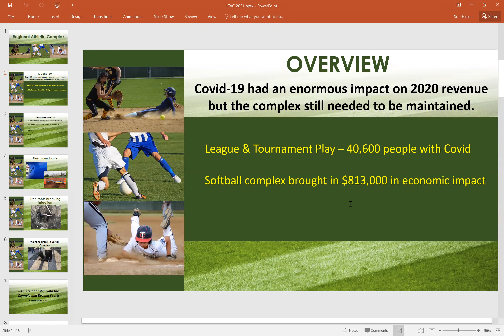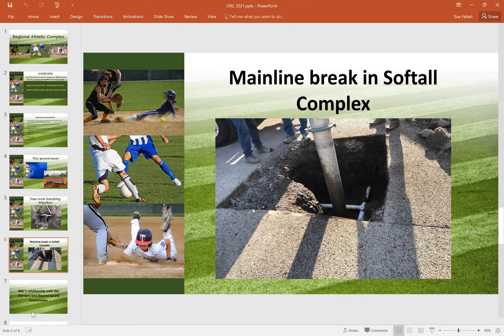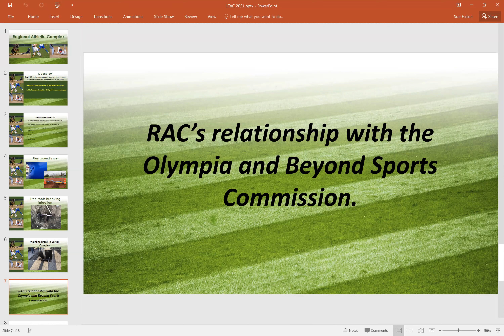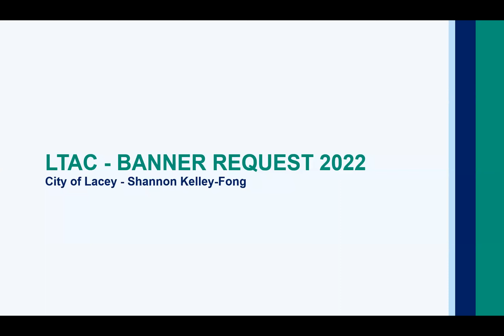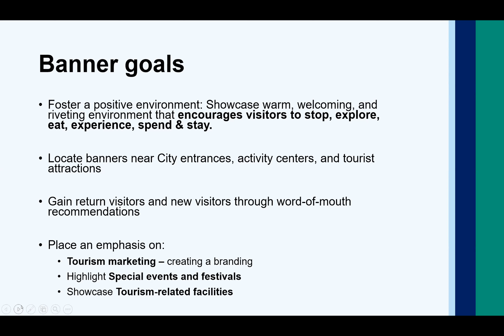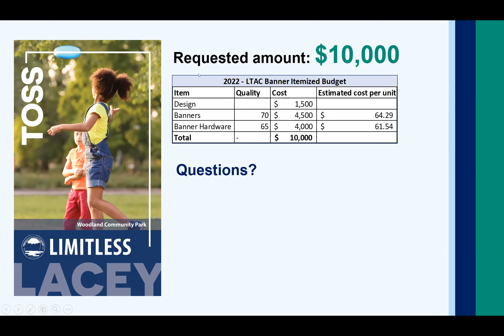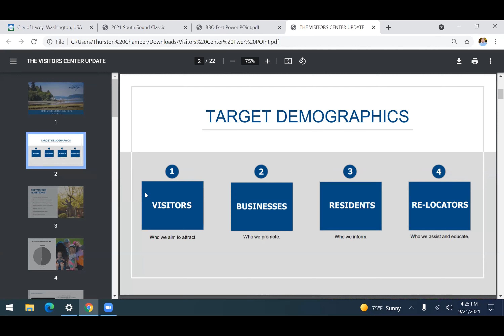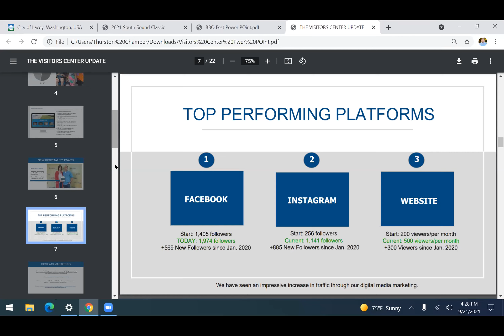Lodging Tax Advisory Committee 9-21-21